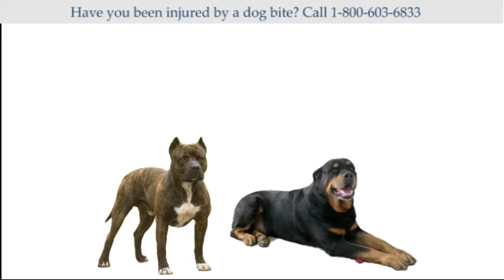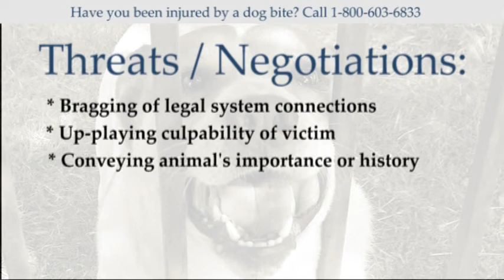Rhode Island Dog Bite Lawyer Assistance and Advice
Click here for a free legal consultation regarding your dog bite case

Dog bites can be painful and stressful situations. Bites can occur quickly and without warning, leaving you, a loved one, or a pet seriously injured. Many people are unsure about how to handle a dog bite case and are left wondering if they should seek medical attention and legal compensation for their pain and suffering.

The Hayes Firm created dreamlegalteam.com to help individuals during these uncertain times. Our sole job is to listen to the details of your case and connect you with the ideal attorney in your area. We never sell cases to the highest bidder and have spent decades developing a trustworthy and effective network of dog bite attorneys.

Your call or email will be kept strictly confidential. Our service is free and you will never experience hidden fees.